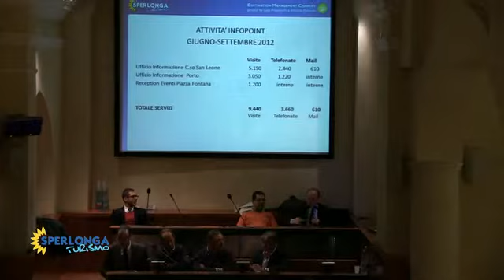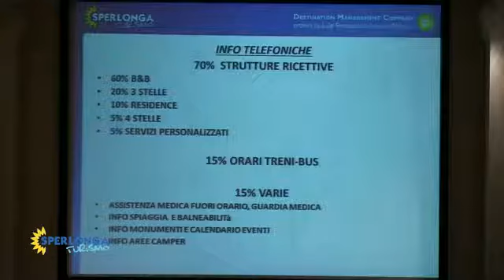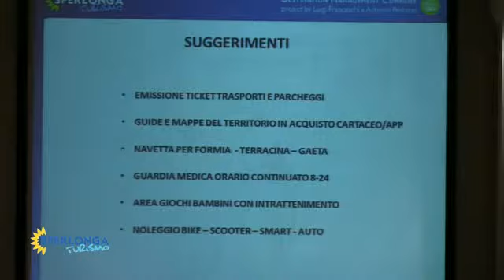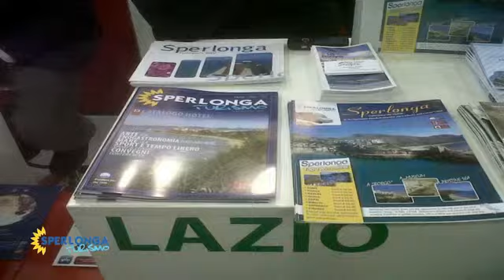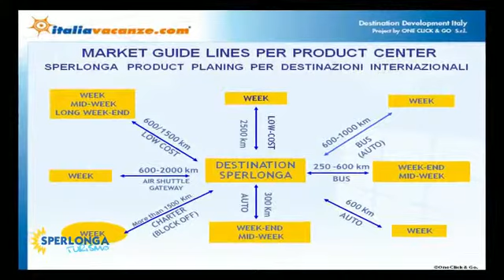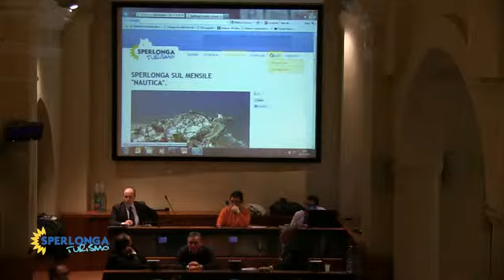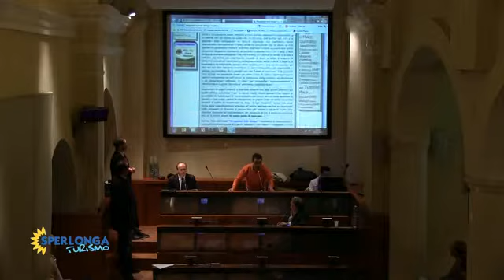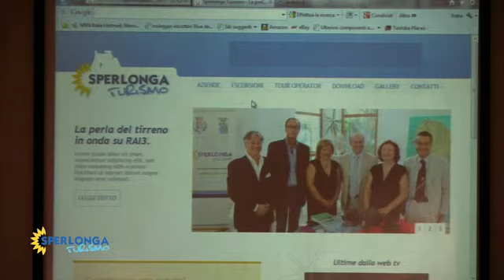Assemblea di Sperlonga Turismo del 20 novembre 2012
Assemblea del Consorzio Sperlonga Turismo con la presenza del Presidente della Provincia di Latina Armando Cusani. Realizzazione tecnica a cura di Danilo Pezzola con la consulenza di Simone Di Biasio.